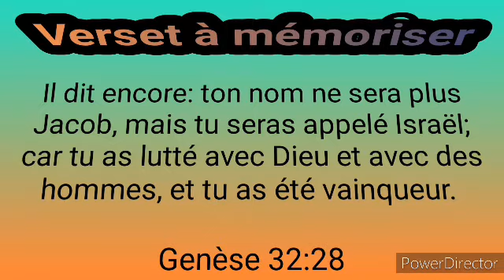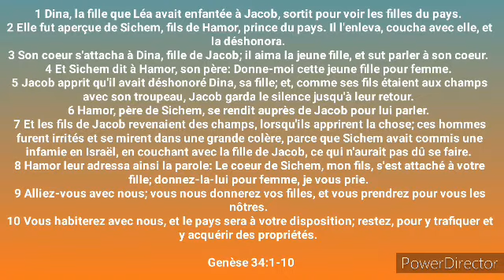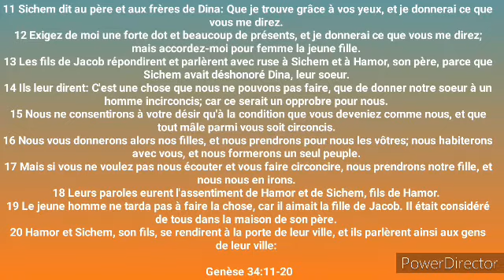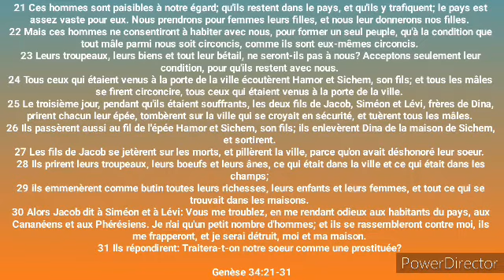LEÇON 10: JACOB- ISRAËL,31 Mai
GENÈSE

Dimanche 29 Mai

Samedi 28 Mai